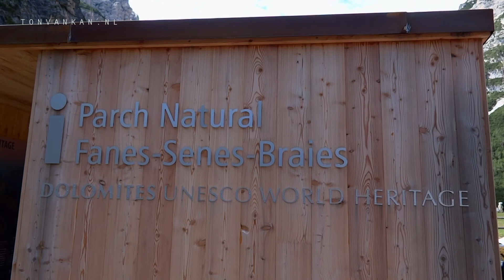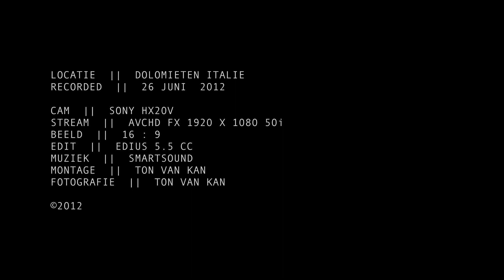Dolomieten Dolomiti - FANES - SONY HX20V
Walking from Pederu to Limo see

Lopen vanaf Pederu naar de Limosee.

Edit: Edius 5.5 + CC
Mic: Sony DSC-HX20V
Cam: Sony DSC-HX20V
Stream: AVCHD FX 24M 50i